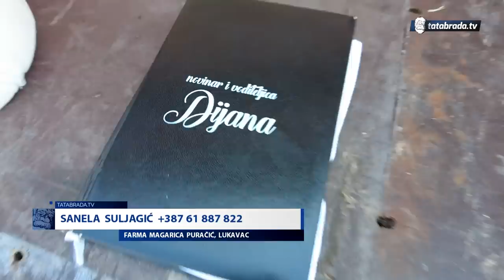Magareće mlijeko od 60KM lijek za mnoge bolesti?